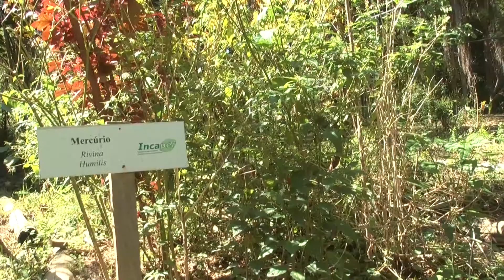Informe - Plantas Medicinais